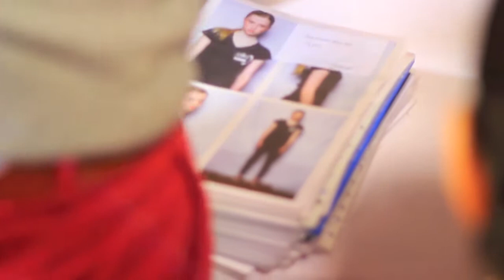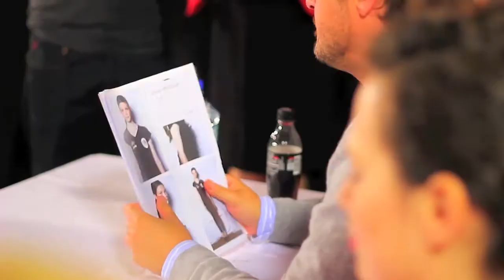Look Beauty National Casting 2012 | Elite Model Look UK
Highlights from the 2012 national casting for the next star of Elite Model Look, Look Beauty.